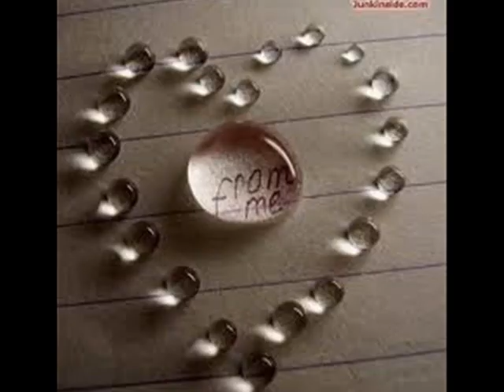Dolcissima - Mario Lavezzi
Orizzonti di luna ai
cancelli dell'anima
emozioni che non conoscevo piu'
basta un po' di fortuna e
ci si illumina
tra tutti quegli sguardi, tu...
mi sento scivolare un po' piu' su.
e poi senza parole capirsi in un attimo
riscoprire il calore
di una strana allegria
e tenere l'amore rinchiuso in un attico
perche' non si consumi subito
e un vento freddo se lo porti via...
dolcissima la nostra sera scendera'
dolcissima...
sui tuoi passi leggeri e sui miei
e lo so che anche tu come lei
sarai dolcissima
dolcissimo...
come l'ultimo raggio di sole
come un'onda che sfiora le vele
come sogni che sanno di miele e
di magia.
(Instrumental)
e lasciar le paure
rinchiuse in un attico
perche' vogliamo amarci subito
e tutto il resto poi sia quel che sia.
dolcissima...
sarai dolcissima
dolcissimo...
di magia.